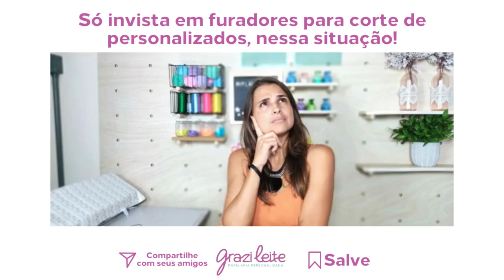Só invista em furadores para corte de personalizados, nessa situação!